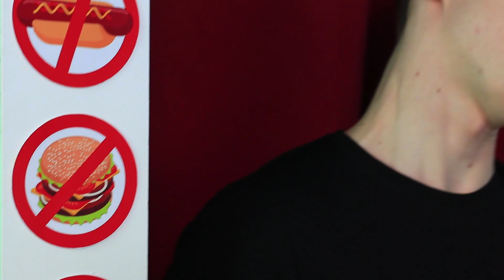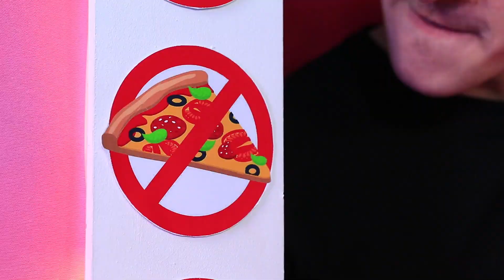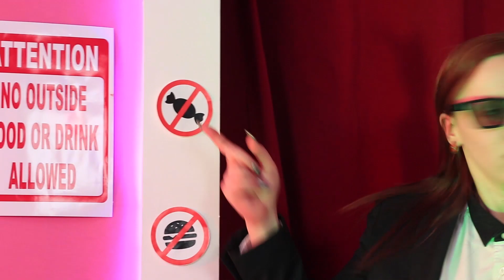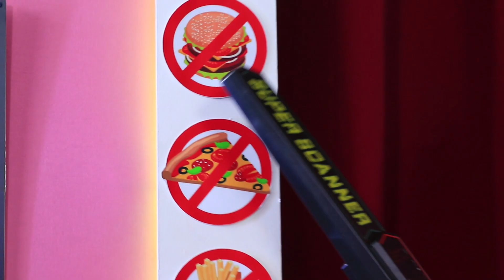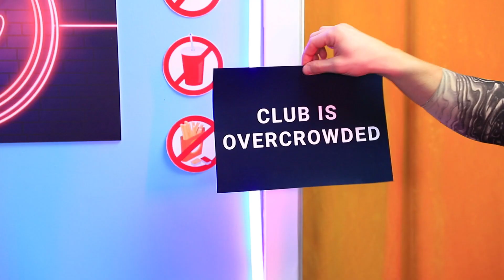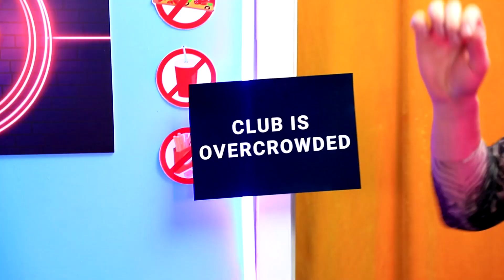क्लब में खाना छिपा कर ले जाना ! खाना छिपा कर ले जाने के शानदार तरीके !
हर कोई सख्त गार्ड से छिपा कर खाना नहीं ले जा सकता ! लेकिन क्लब में भूखे कैसे न रहे ? हमारे कूल लाइफ हैक्स आपकी इसमें मदद करेंगे !